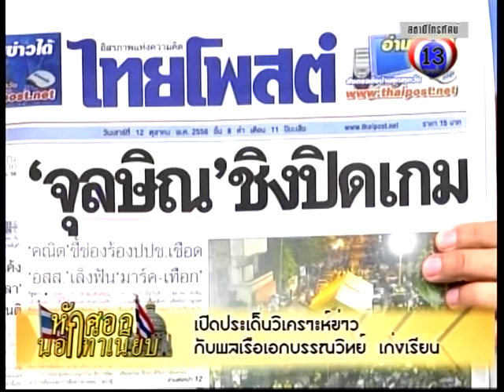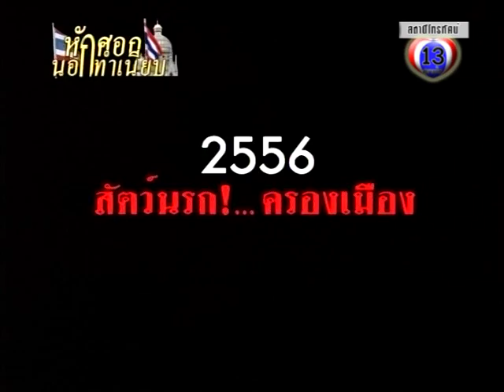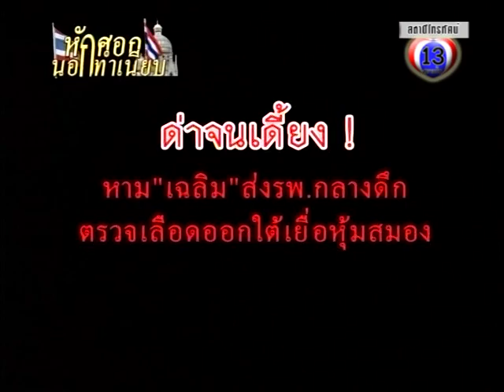หักศอกนอกทำเนียบ 131056 P01